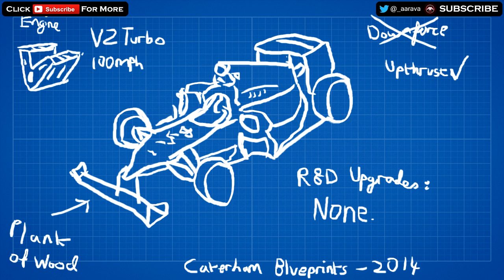Cut For Caterham: "The Season Starts" - F1 2014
●►FAQs:
Intro Song? Sparks (Electro Remix)

aarava